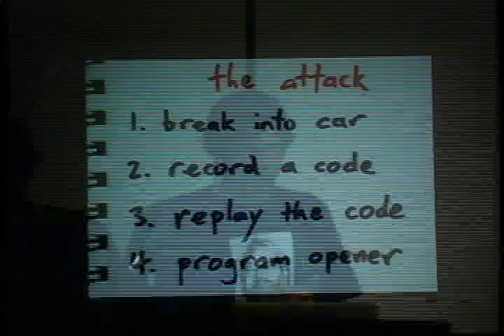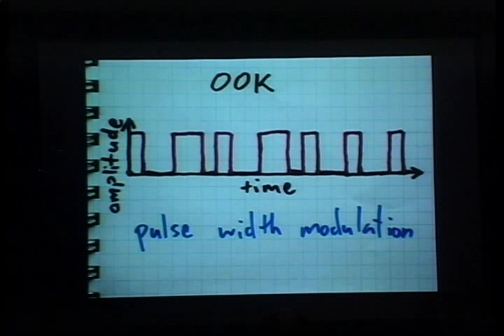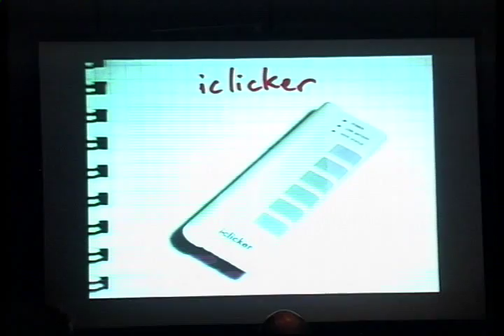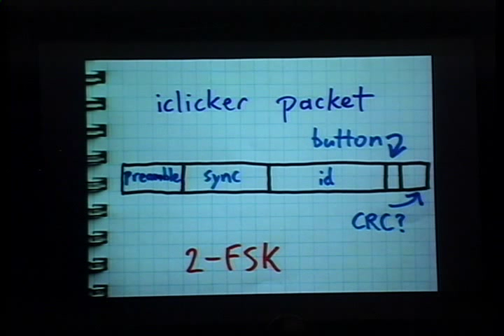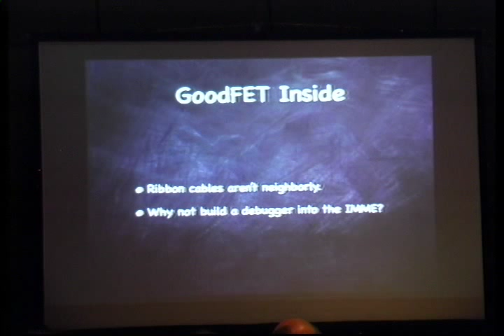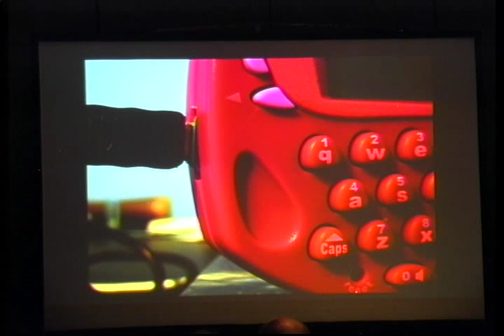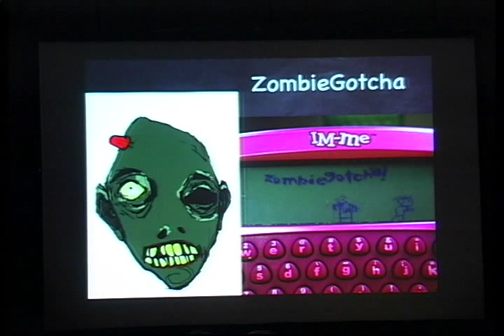Real Men Carry Pink Pagers (part 5 of 5)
Travis Goodspeed and Michael Ossmann hack pink toys disdained by quiche eaters at ToorCon 12 (2010).